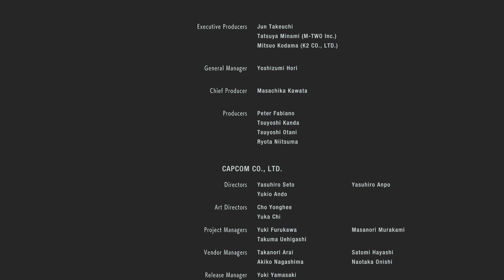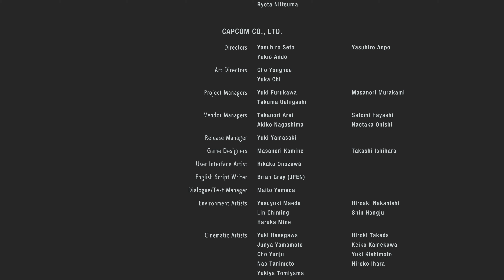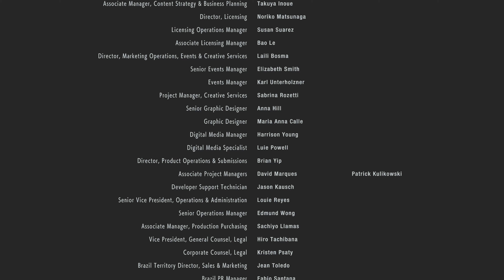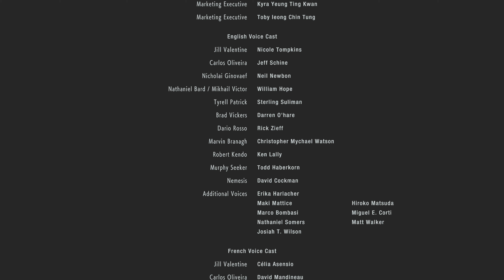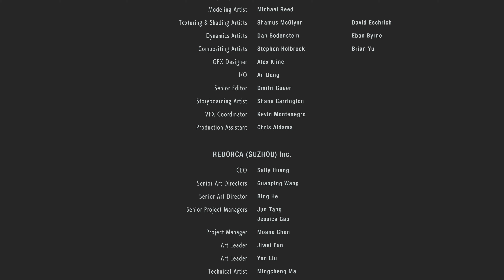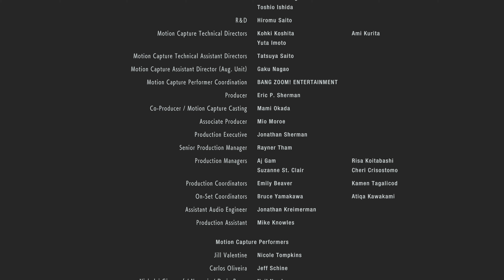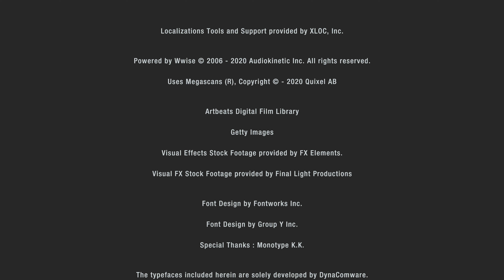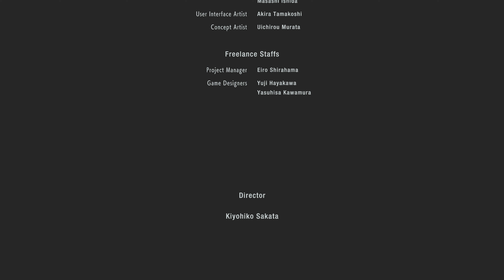RESIDENT EVIL 3 - Supercop Wins - Part 5 (PS5, 4K|60FPS)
We finally reach the conclusion of the game, I guess she really is supercop after all those falls and still escapes easily :)